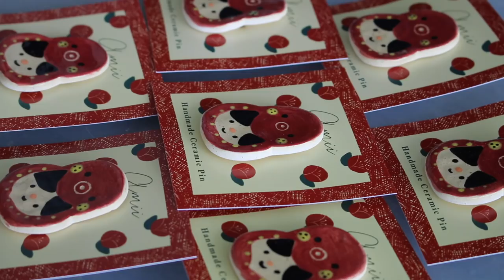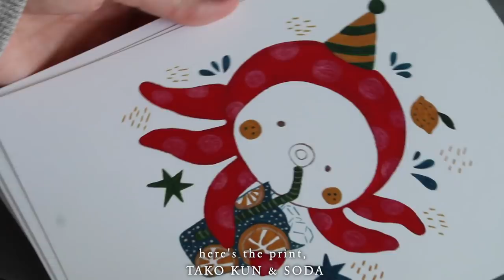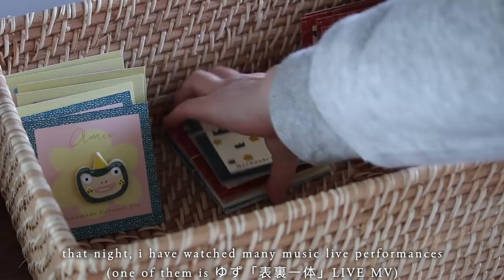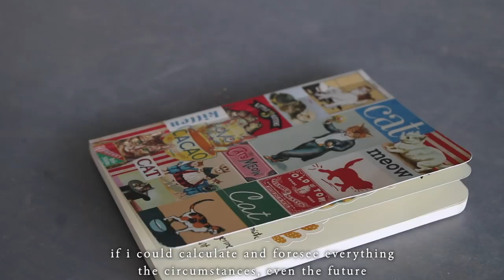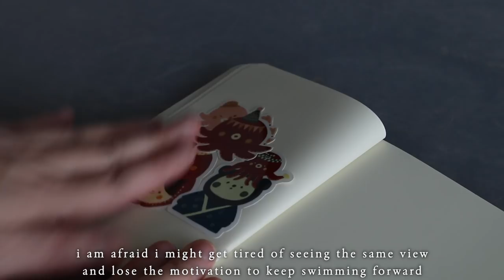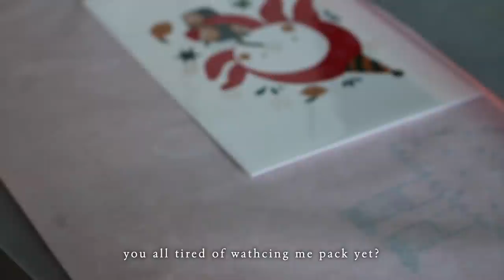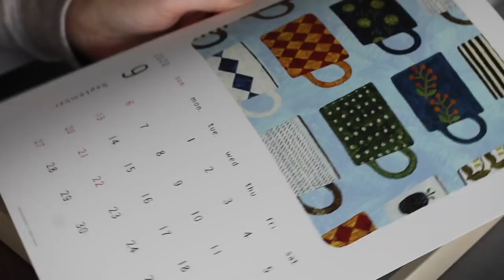Studio Vlog | Preparing Shop Update, The Reason I Don't Accept Custom Orders Anymore